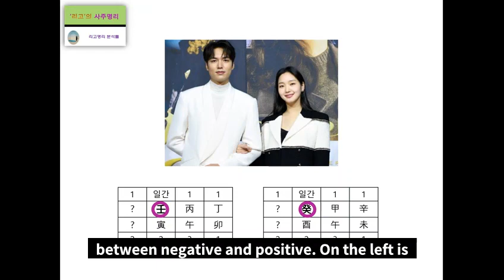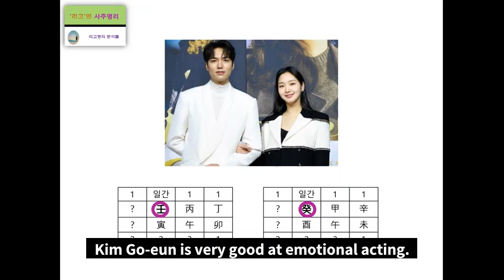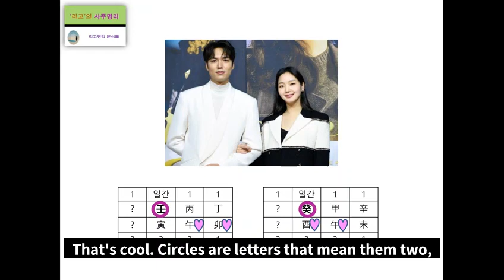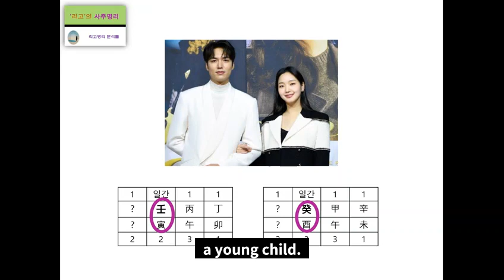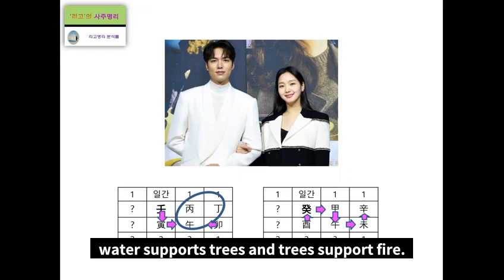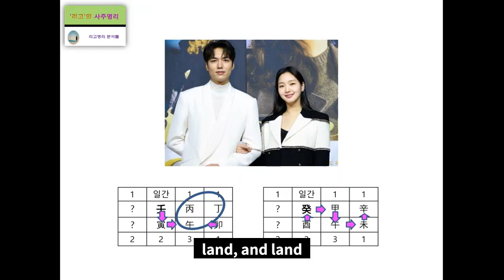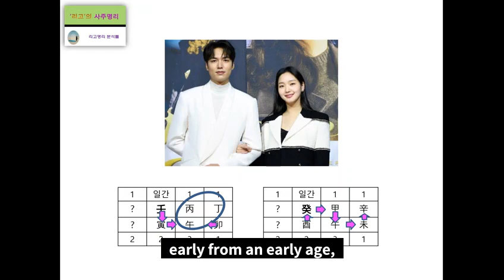Lee Min ho & Kim Go eun's fortune telling harmony analysis